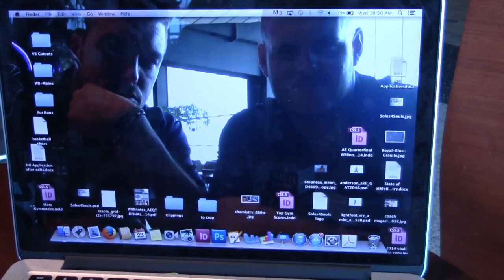UNH Football at CAA Media Day 2014